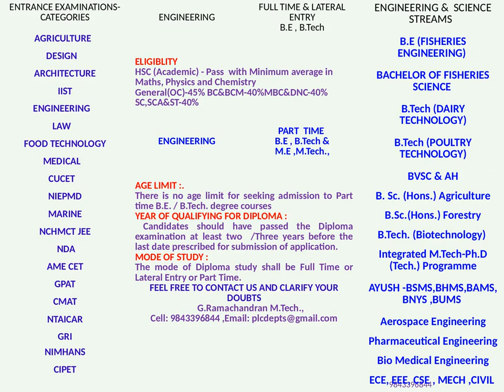MEDICAL, Engineering Entrances in India – JEE MAIN, JEE Advanced,IIST, IIFPT,etc